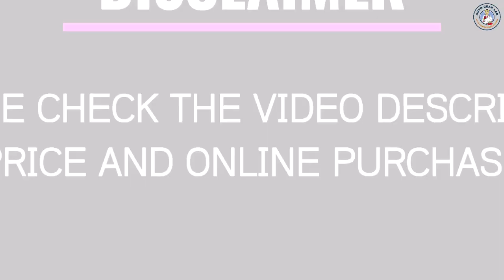Top 5 Best Driving Sunglass In 2023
☛ All The Links to Best Driving Sunglass In 2023 listed in this Video:-

5.BIRCEN Mens Sunglasses Polarized UV Protection

4.Maui Jim Men's and Women's Mavericks Polarized Aviator Sunglasses

3.Oakley Men's Oo9417 Holbrook XL Sunglasses

2.Persol PO9649S Pilot Sunglasses

1.Revo Sunglasses Descend N: Polarized Lens